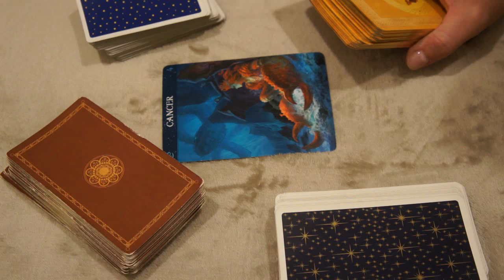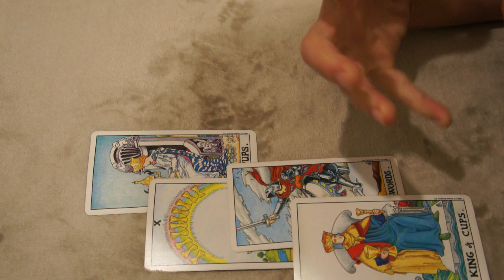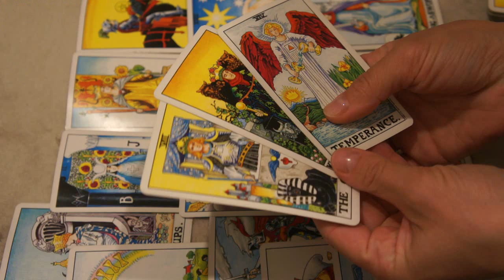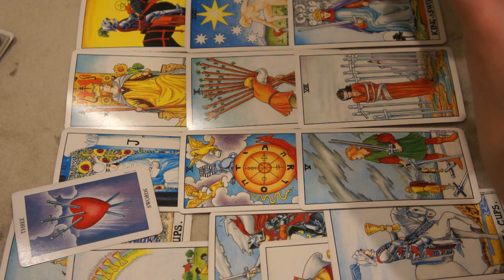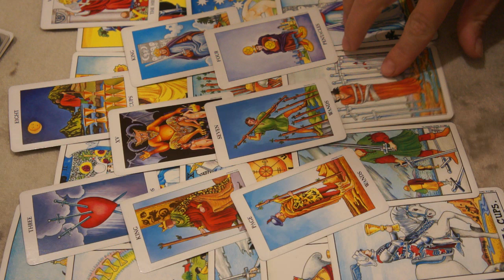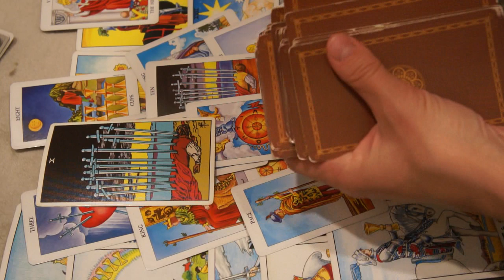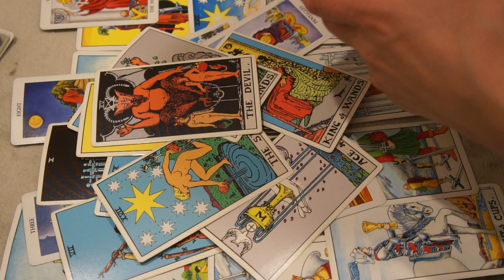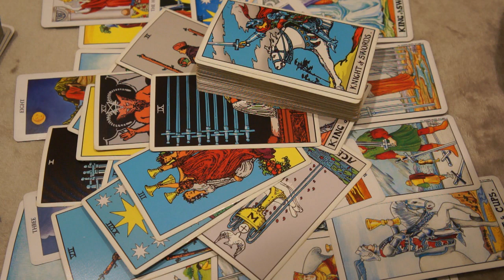SEPTEMBER 2019♋️ CANCER *TWO STRONG MINDS, YOU TOO EVENTUALLY WILL MAKE PEACE*